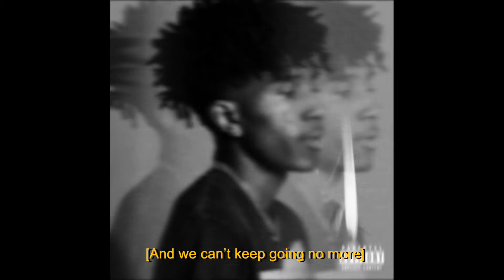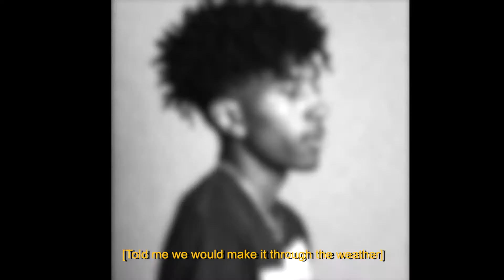Cj Folds - So Far Gone (Intro) [Lyric Video]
Cj Folds - So Far Gone (Intro)